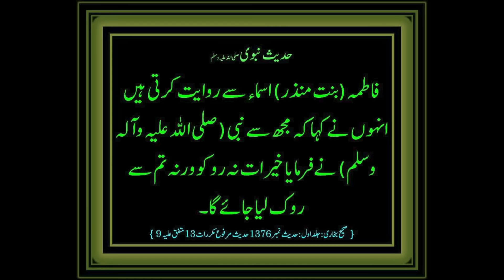Sabit Masala Gosht | Famous Degi Style Gosht Recipe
Sabit Masala Gosht by RecipeTrier | Easy and Tasty Mutton Masala Recipe
This recipe is simple, easy, and guaranteed to be a hit with everyone.
Khade Masalo Ka Gosht In Tips Se Banae Bilkul Degh Jaisa Banega
Meat recipes are all over the place since it was Eid but sabit Masala gosht in mutton can't be left behind. This one is a simple and unique Masala mutton recipe that is so easy that will surprise you. When you don't have time and the guest are coming or you haven't cooked anything and it's about time